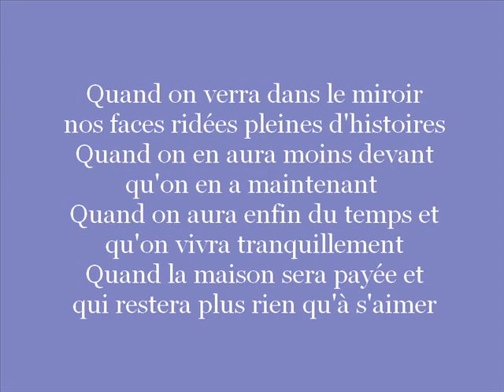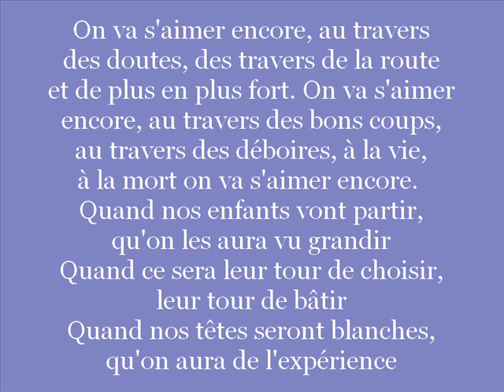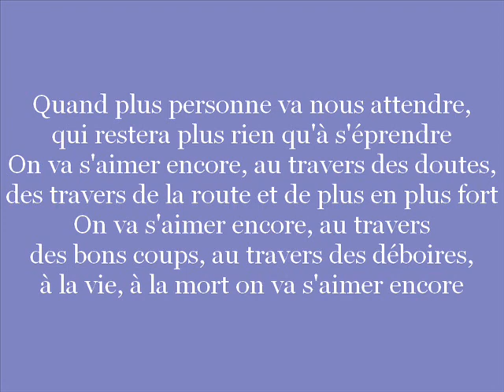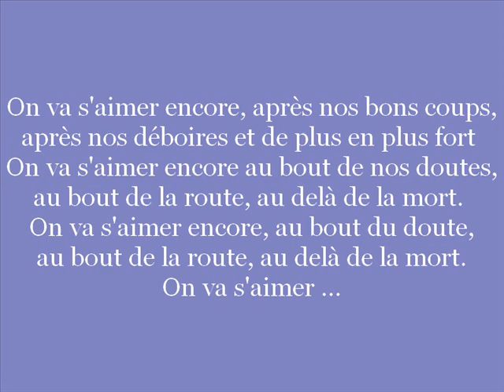Vincent Vallières - On va s'aimer encore (Lyrics)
Paroles de la chanson On va s'aimer encore de Vincent Vallières.

Aimez
Partagez ! :)

*N'oubliez pas de m'écrire si vous désirez avoir les lyrics d'une chanson française !